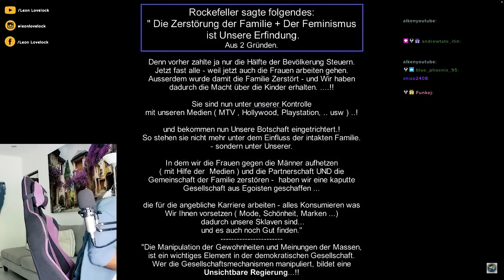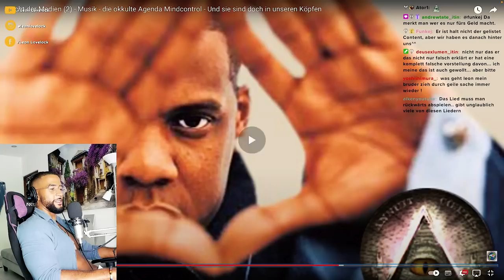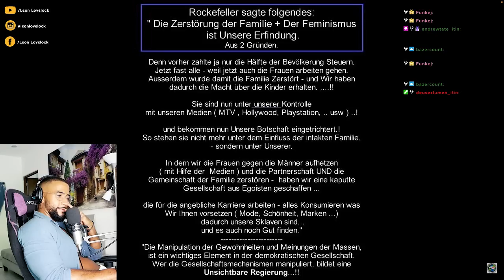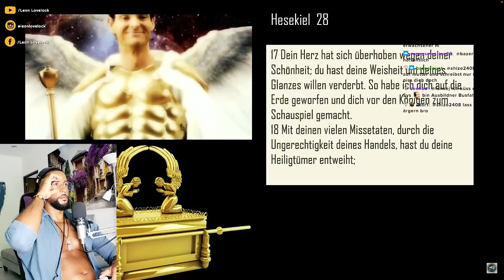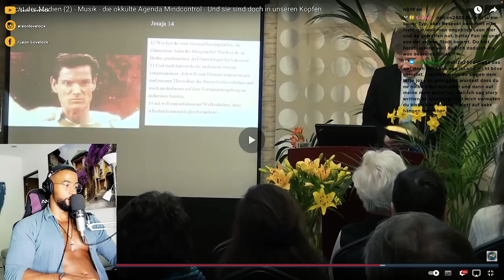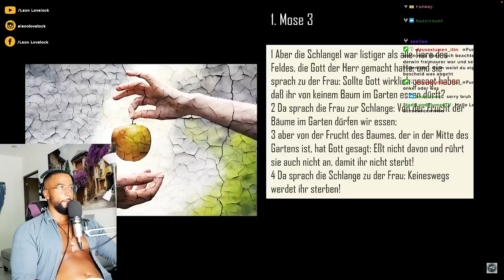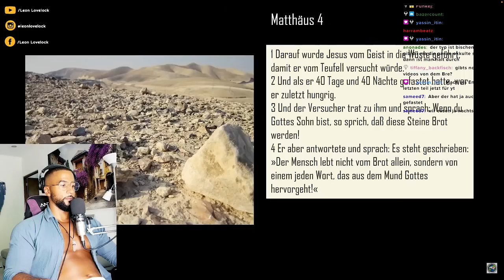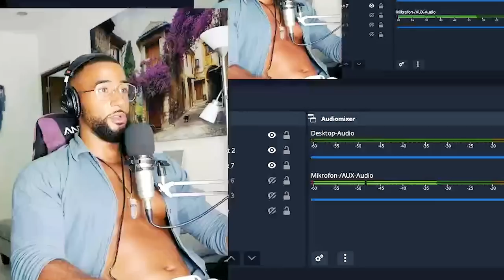SIE SIND IN UNSEREN KÖPFEN! DIE SATANISCHE MUSIKINDUSTRIE (3) 😈🎵 [DOKU] REACTION - Leon Lovelock